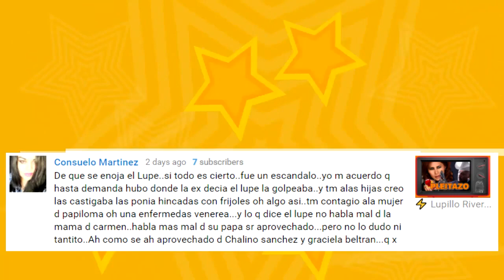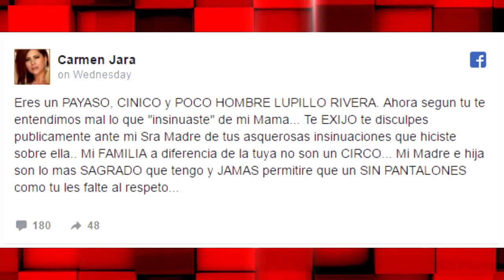⚡ Lupillo Rivera con la cola entre las patas se disculpa con Carmen Jara y ello no acepta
LupilloRivera vs CarmenJara pleitazo EnElBrasero - La guerra entre "El Toro del Corrido" y la cantante de banda estaba pa' no acabar sin embargo parece que Lupillo ya se rindió y con la cola entre las patas pide perdón.